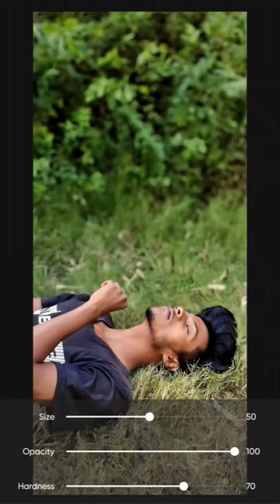editing video Broken Photo editing khatarnak PicsArt photo editing video